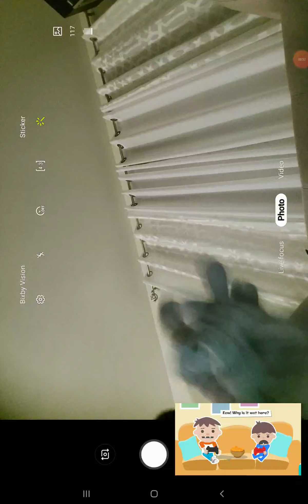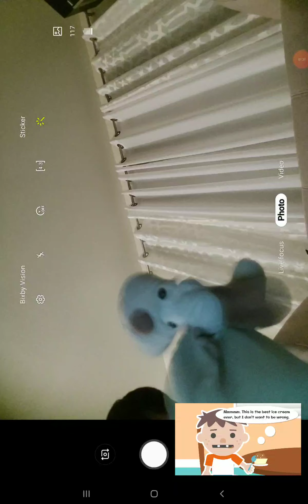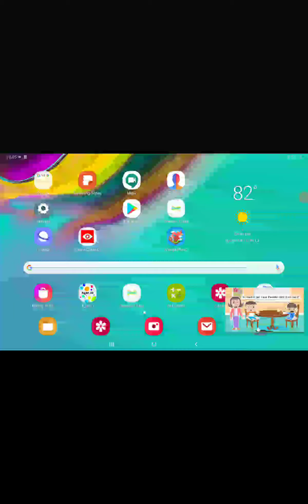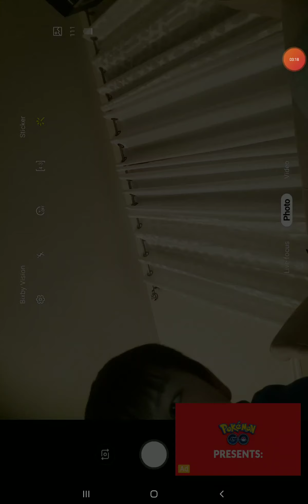ROYS BEDOYS BLOOPER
WOOHOo StORyTimE